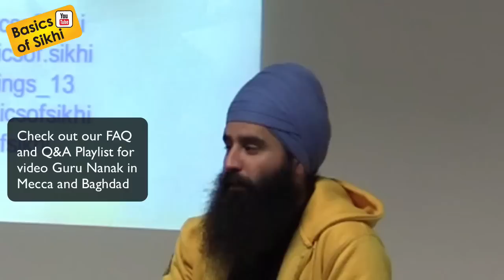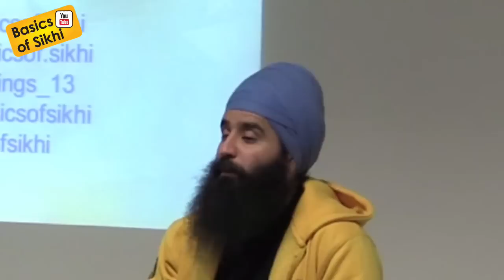Time Travel, Dimensions and Astro Projection. Kingston Sikh Soc - Q&A #2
Q&A session following the talk at Kingston Uni Sikh Soc - see "Sikhi in English" Playlist. Question was What does Sikhi say about Time travel, different Dimensions and Astro Projections?